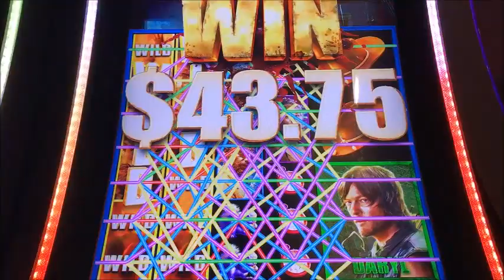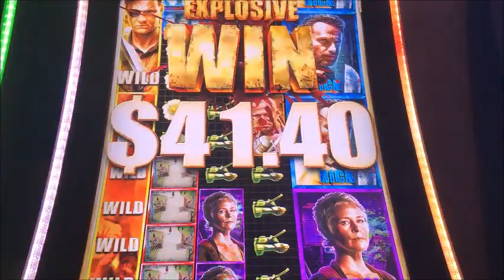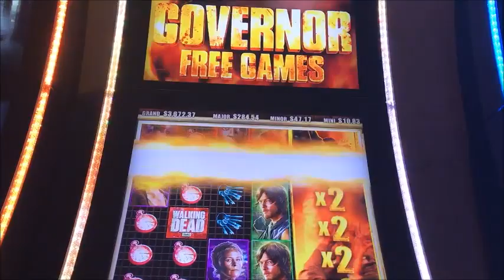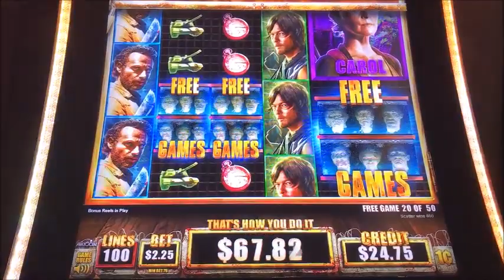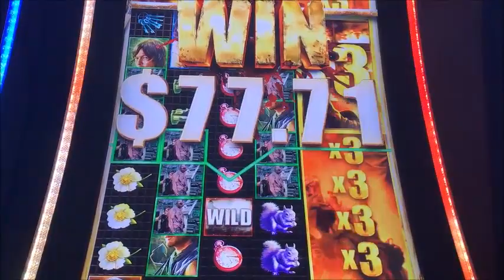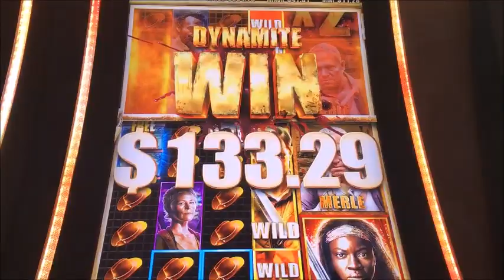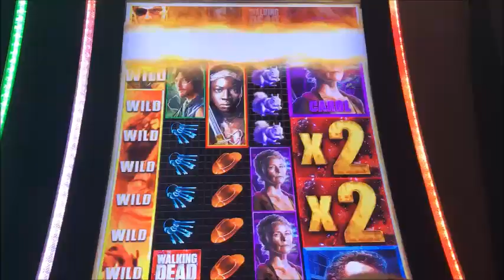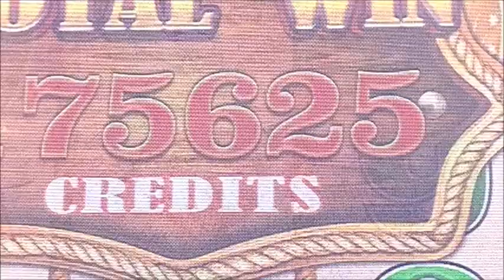**HOW MANY RETRIGGERS CAN YOU GET?!?** Walking Dead 2 Slot Machine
This was by far the most retriggers I have ever had on a single bonus on the new Walking Dead slot machine!  I wish it never would have ended haha!  What's the most free spins you have ever had on one of these bonuses?  Please enjoy!!! :)